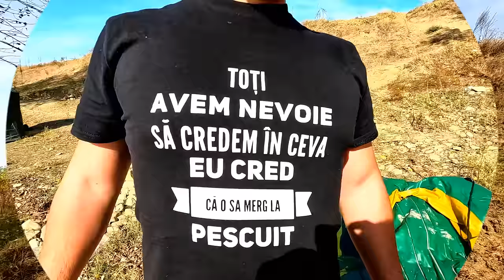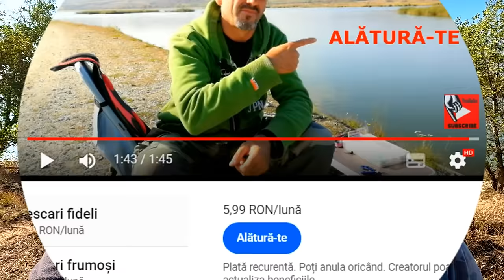PESCUIT LA DUNĂRE -2 ZILE DE PERIPEȚII CU NEA EDU -SFÂRȘIT DE OCTOMBRIE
O aventură la 0 grade pe Dunăre cu nea Eduard de povestit nepoților

Un canal pentru pescari simpli și modești.Împărtășesc din experiența mea pentru toți care iubesc această pasiune.Aventuri pe ape sălbatice și private la mai multe stiluri de pescuit în fucție de anotimp.
APASĂ butonul ALĂTURĂ-TE canalului și vei face parte din comunitatea noastră
PENTRU SUSȚINEREA CANALULUI PUTEȚI FACE DONAȚII AICI
 IBAN LEI --RO17 RZBR 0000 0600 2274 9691
Toate donațiile se vor folosi la cumpărarea sacilor de strângerea gunoiului din locurile de pescuit și transportul la partidele de pescuit

AICI poti vedea si alte partide de
Pentru a afla mai multe informații din următoarele partide de pescuit​ și alte sfaturi​ utile vă invit să vă abonați la canalul de YouTube "PESCUIT SI PASIUNE".

Activati "CLOPOTELUL" pentru a fi notificat cand apare un nou videoclip,este GRATUIT
LINK GRUP Facebook (Pescuit si Pasiune) - Pentru intrebari, informatii utile si